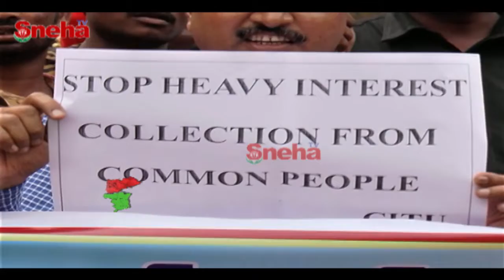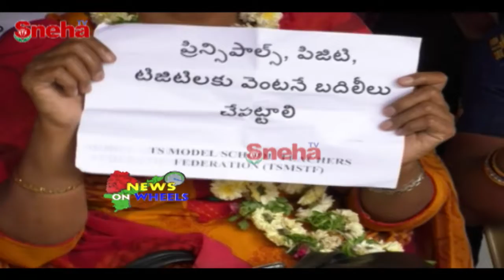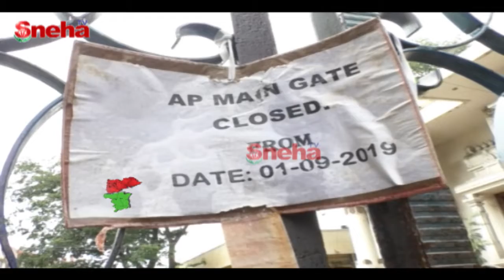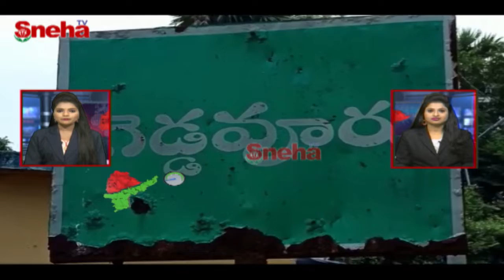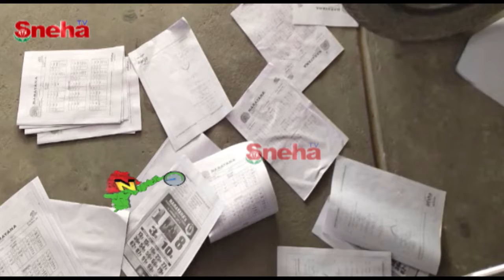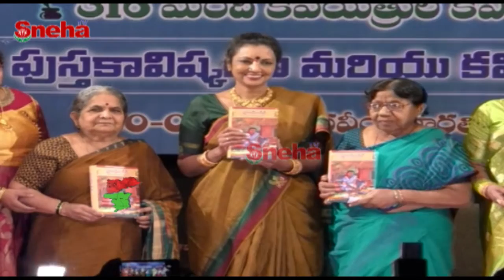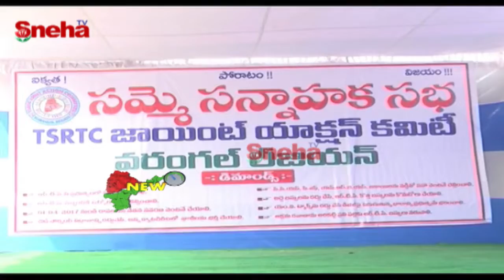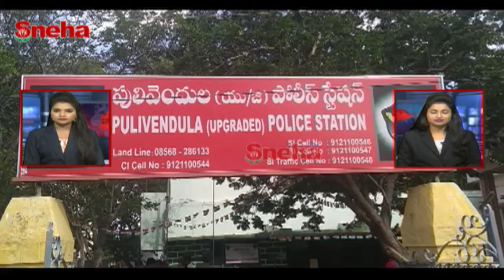News On Wheels || 30-09-2019 || 6:30 Pm || Sneha TV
News On Wheels || 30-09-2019 || 6:30 Pm ||